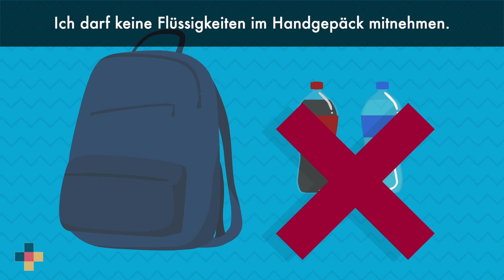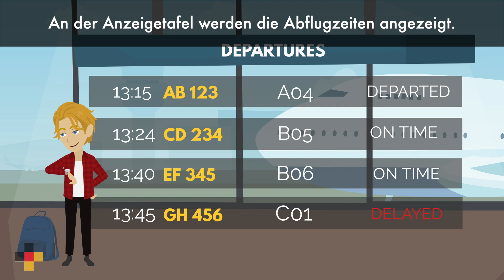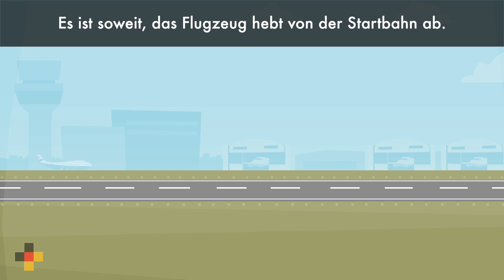Learn German - at the airport - am Flughafen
Useful German Cartoons - at the airport - am Flughafen- Easy & Basic German with subtitles

am Flughafen
Heute fahre ich mit dir zum Flughafen und zeige dir welche Etappen es vor dem Abflug gibt. Bist du schon mal mit dem Flugzeug geflogen?

Today I'll take you to the airport and show you what stages there are before departure. Have you ever flown by plane?

▼▼▼ Chapter ▼▼▼
00:00 Intro
00:00:08 Heute fliege ich nach Moskau.
00:00:24 Ich habe einen großen Koffer und einen Rucksack.
00:00:46 Ich fahre mit dem Taxi zum Flughafen.
00:01:06 Das Taxi kommt in 5 Minuten.
00:01:24 Die Fahrt zum Flughafen dauert 30 Minuten.
00:01:50 Zuerst gehe ich zum Check-in-Schalter.
00:02:10 Ich habe den Flug online reserviert.
00:02:29 Am Schalter gebe ich mein Gepäck auf.
00:02:48 Außerdem muss ich mein Visum für Russland vorzeigen.
00:03:11 Danach muss ich zur Sicherheitskontrolle.
00:03:31 Ich darf keine Flüssigkeiten im Handgepäck mitnehmen.
00:03:55 Der Sicherheitsbeamte kontrolliert mich.
00:04:14 Bei mir ist alles in Ordnung.
00:04:32 Wann geht mein Flieger?
00:04:46 An der Anzeigetafel werden die Abflugzeiten angezeigt.
00:05:14 Ich habe noch viel Zeit.
00:05:30 Ich gehe noch in einen Duty-Free-Shop.
00:05:50 Ich werde noch ein Geschenk kaufen.
00:06:08 Danach gehe ich zu meinem Gate.
00:06:26 Vor dem Gate wird mein Reisepass kontrolliert.
00:06:48 Ein Flughafenmitarbeiter fährt in der Zwischenzeit das Gepäck zum Flugzeug.
00:07:21 Sobald das Flugzeug beladen ist, dürfen wir einsteigen.
00:07:47 Es ist soweit, das Flugzeug hebt von der Startbahn ab.
00:08:13 Bist du schon mal am Flughafen gewesen?
00:08:33 Wohin bist du geflogen?